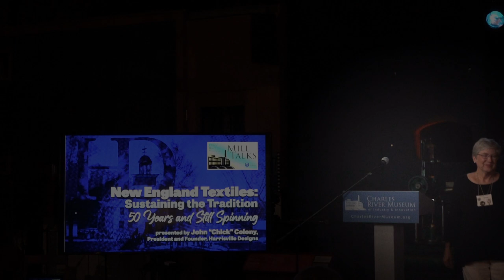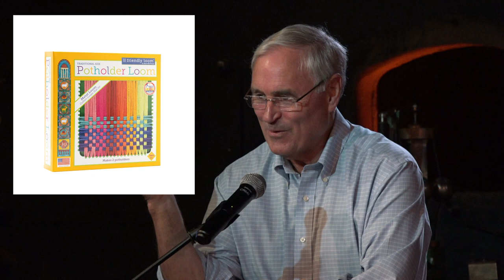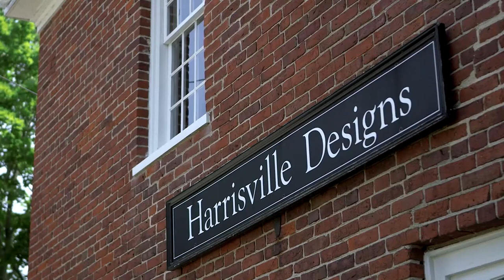Mill Talk - New England Textiles: Sustaining the Tradition - 50 Years and Still Spinning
This Mill Talk was co-hosted by the Weavers' Guild of Boston and the Charles River Museum and supported by grants from the Waltham Cultural Council and the Lowell Institute.

In the wake of the 1970 closure of Cheshire Mills, a woolen mill that had been operated by the Colony family since the mid-1800s, John “Chick” Colony founded Harrisville Designs in Harrisville, New Hampshire.

Today, a half-century on, Harrisville Designs, still owned by Chick and his wife, Patricia – and whose sons are now involved in running the business - is sustaining a textile tradition in Harrisville that dates back to the late 1700s. Harrisville Designs not only spins virgin wool yarn but also manufactures a range of floor looms, table looms, and lap looms.

Harrisville yarns and looms are widely used for both weaving and instruction by members of the Weavers’ Guild of Boston, whose Centennial Celebration exhibition were on display at the Charles River Museum in 2022.

In this talk, Chick Colony, with his 50 years of hands-on perspective, will discuss ongoing developments in New England textiles since 1971, touching on sheep, scouring, dyeing, and – of course – manufacturing, and where we, and Harrisville Designs, may go from here.

John “Chick” Colony graduated from Harvard College in 1967 with a concentration in English Literature. After briefly attending Columbia School of Business, he served three years in the U.S. Coast Guard in New Orleans, Louisiana – the only three years of his life he hasn’t lived in Harrisville, New Hampshire.

Chick Colony founded Harrisville Designs in 1971 to sustain the textile heritage of the village of Harrisville, New Hampshire.